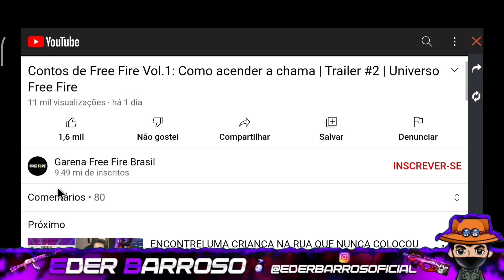COMO PEGAR CARTÃO SALA GRÁTIS CHAMAR AMIGO DE VOLTA PRÊMIOS GRATUITOS DO EVENTO CONTO DE FREE FIRE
Assista meus vídeos recentes 👇

VOLTANDO O MODO REVOLTA MORTAL AO FREE FIRE MODO DE ELIMINAR ZUMBI QUE DIA VAI CHAGAR

Ignorem

Chamar amigos de volta free fire,chamar a tropa ff,chamar amigos de volta ff,como funciona chamar a tropa free fire,caixas de Ticket,
salinha grátis ff,salinha grátis no free fire,salinha gratuitamente no free fire,cartão de sala grátis free fire,como grátis cartão de sala grátis no free fire
estilo tech grátis free fire,estilo tech grátis o jogo virou free fire,